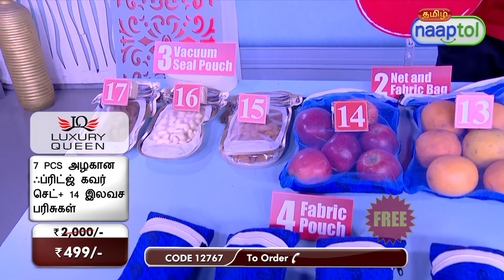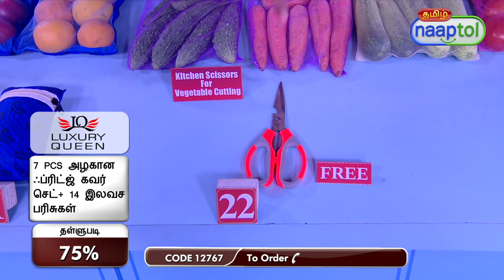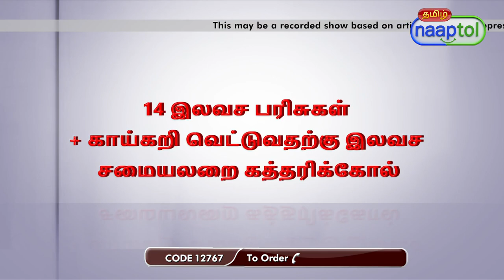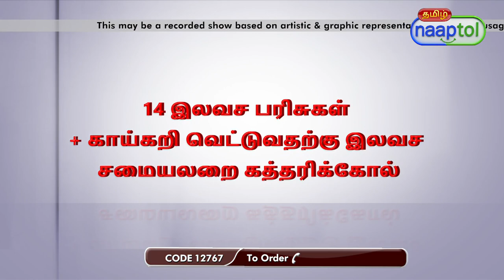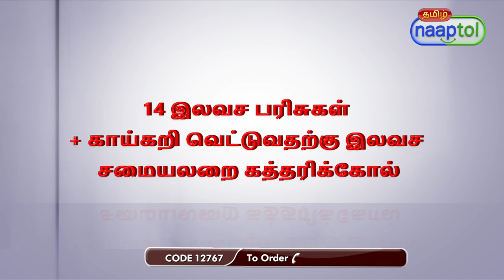33199 7 Pcs Beautiful Fridge Cover Set + 14 Free Gifts with Kitchen Scissor 7F10 Tamil (CODE 12767)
Highlights:
Stylish Fridge Makeover
4 Design Options
Fabric Wall Organizer
Protection and Aesthetics
Easy Cleaning
Organizational Pockets
Vegetable Bags for Preservation
Fridge Mats for Cleanliness

Features:
Material: PVC, Polyester, Fabric
Design: Geometric design
Work: Printed
Pockets: Top cover with 6 pockets (3+3 both side)
Handle Closure: Velcro fastening
Bag Closure: Zipper
Available Colours: Blue, Brown, Purple, Maroon

Description:
1 x Fridge Cover: 95 x 52 cm
1 x Fridge Handle Cover: 30 x 14 cm
4 x Fridge Mats: 43 x 28 cm
1 x Wall Organizer: 60 x 26 cm
Freebies
3 x Vacuum Pouch: 20 x 12 cm 21 x 14 cm
5 x Net Bags (Assorted Colour): 35 x 21 cm
2 x Net & Fabric Bag (Assorted Colour): 30 x 20 cm
4 x Small Fabric Pouch (Assorted Colour): 19 x 12 cm
1 x Kitchen Scissor: 21 x 8 cm

Package Contents:
7 Pcs Beautiful Fridge Cover Set
14 Free Gifts with Kitchen Scissor